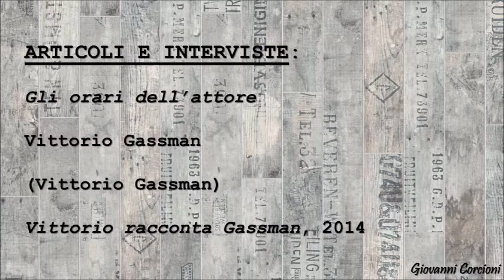Vittorio Gassman - Gli orari dell'attore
(Vittorio Gassman)
Vittorio racconta Gassman, 2014